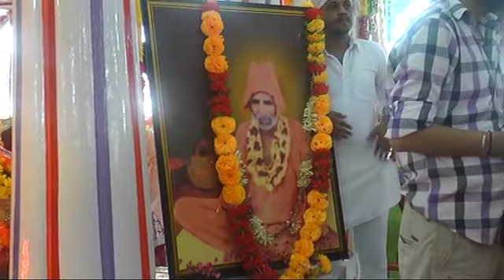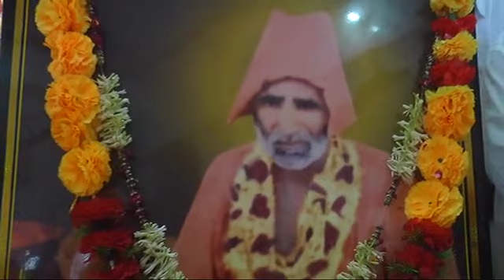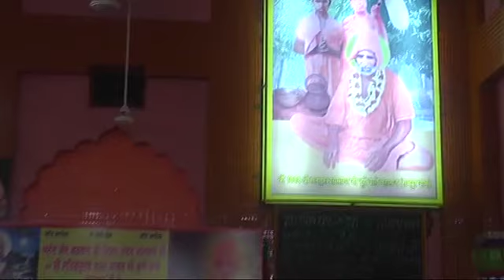152nd Avtar Diwas ( Part 2 - 17.8.2014)